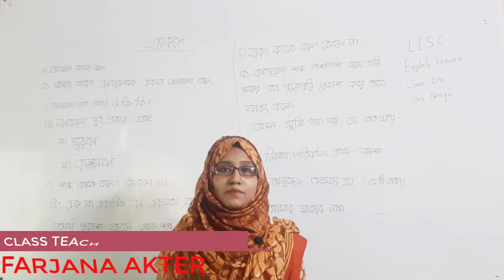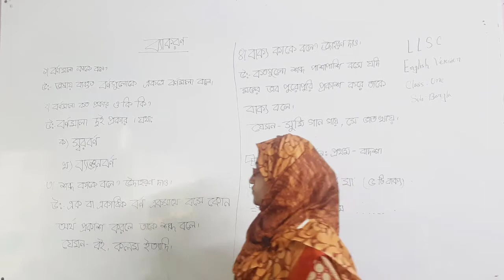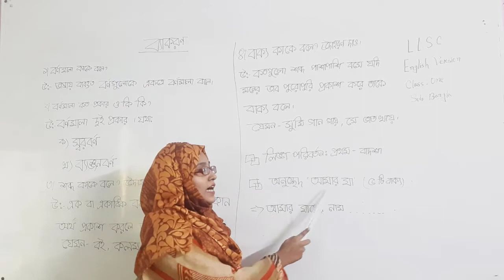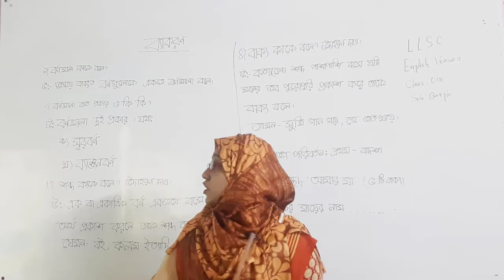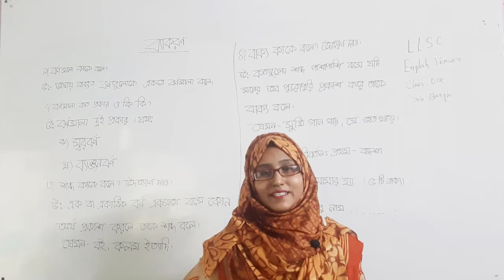Class :one( EV ).Subject: Bangla part- 3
LLSC ONLINE CLASS.